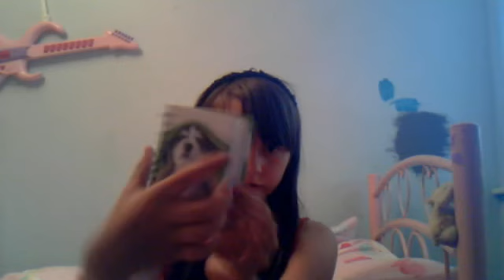Back to school:Oginaze Sorry can't Spell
Well ever wondered what things i take to school